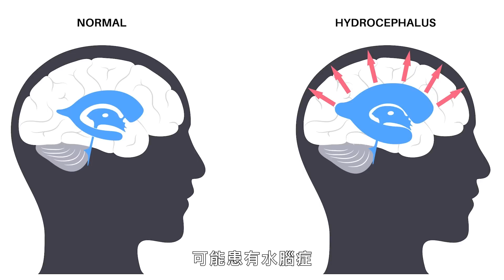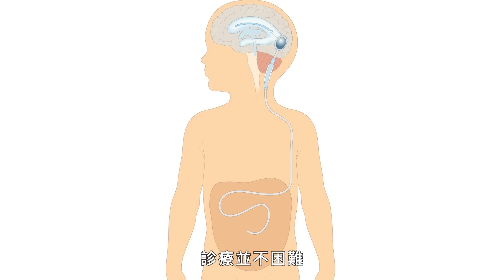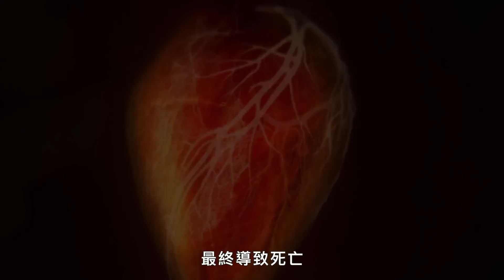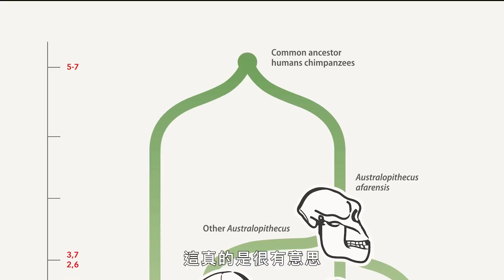治療黑熊水腦症、紅毛猩猩闌尾炎，獸醫如何替野生動物進行手術？ How Vet Performs Dangerous Wild Animals Surgeries｜科普長知識｜GQ Taiwan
野生動物獸醫 Romain Pizzi 為熊進行了世上首次腦部手術，也為紅毛猩猩進行過闌尾手術，他還曾麻醉過數百隻海豹。讓我們看看 Romain 是如何準備和執行這些令人驚嘆的野生動物手術。

譯者：this.bryan.guy